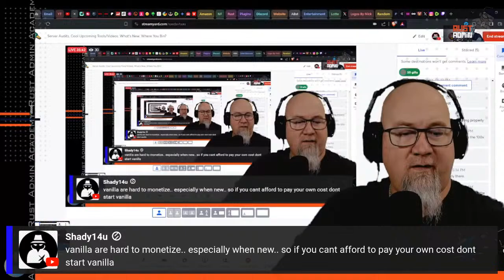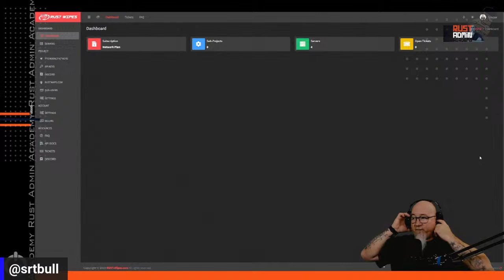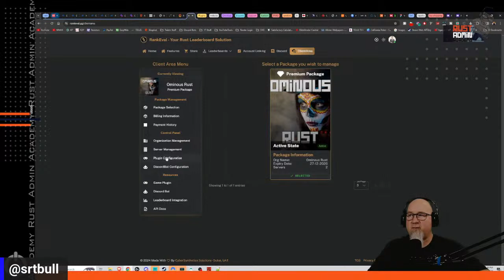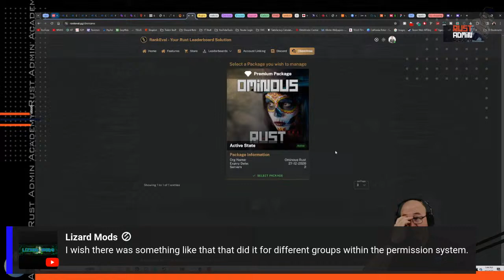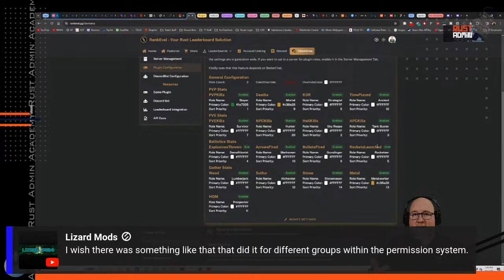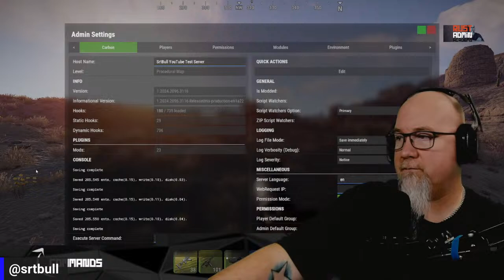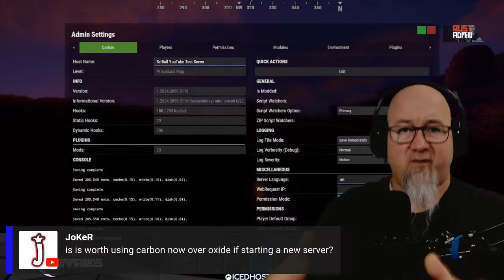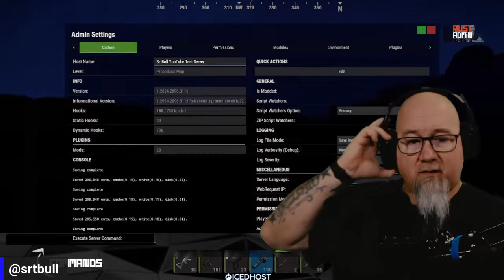Server Audits, Cool Upcoming Tools/Videos, What's New, Where You Bin?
Wanna tip direct?

The NUMBER 1 Resource on YouTube for all Rust Server Related Tutorials.

♛ Gear I Use Daily:
Logitech G910 Mechanical Keyboard:

Logitech G502 Wired Gaming Mouse:

Logitech Brio 4K Webcam:

Elgato Stream Deck:

Elgato Stream Deck XL: (Yes I use both :)

TL Helicon GoXLR Mixer:

Audio Technica AT2020 XLR:

Custom Build beauyt of a machine built by:
When this company becomes a sponsor so I can start shilling for them too :) Squeeek